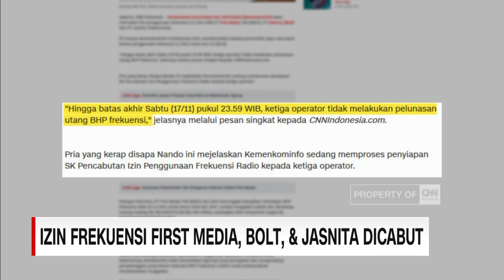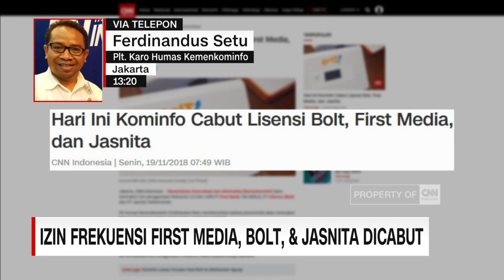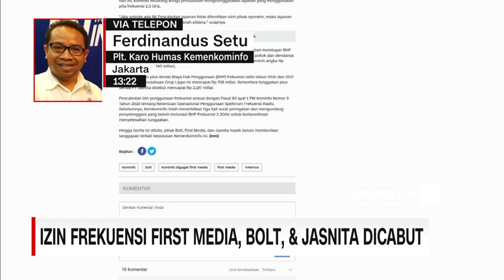Izin Frequensi First Media, Bolt & Jasnita Dicabut, Ini Kata Kemenkominfo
Hari ini, Kementerian Komunikasi dan Informatika, mencabut izin lisensi penggunaan frekuensi 2,3 gigahertz, yang dimiliki oleh PT First Media, PT Internux atau Bolt, dan PT Jasnita Telekomindo

Like & Follow Facebook:
CNN Indonesia

cnnindonesiatv